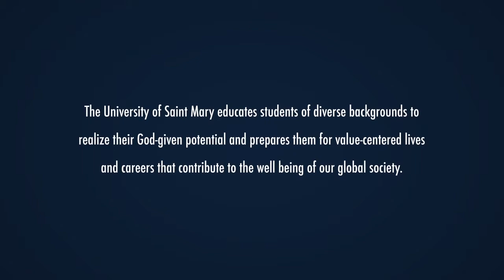The University of Saint Mary | A Degree of Difference